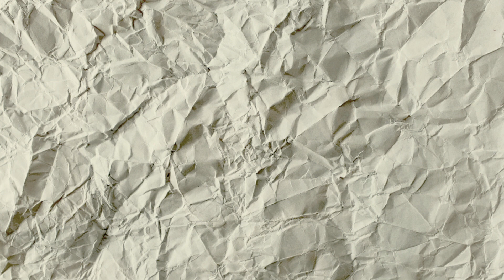Besser als die (3/3)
wissen. Denn in drei sehr unterschiedlichen Videos versucht diese Mini-Reihe den Eindruck zu vermitteln, wie genau man aus recht klaren und deutlichen Einzelaspekten im großen Ganzen mehr erreichen kann. Viel Vergnügen.

Release: 5. Oktober 2018